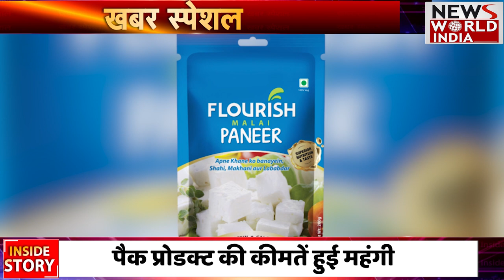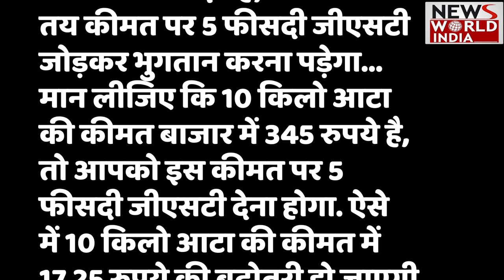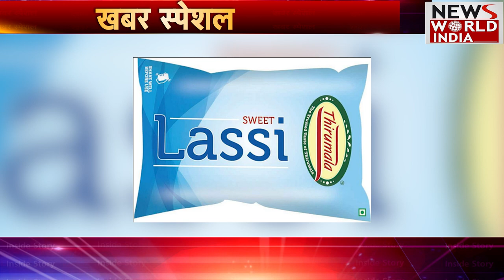New GST Rates: अब और भी महंगा हुआ खाना, चावल से लेके LED बल्ब के दामों में देखिए कितना हुआ इजाफा